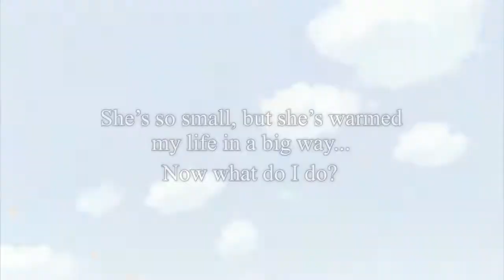Usagi Drop Trailer